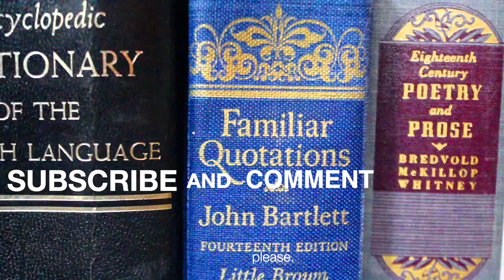February 16th, Super Centenarian!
Eugenie Blanchard's Birthday. She's a Super Centenarian! and the third oldest person alive